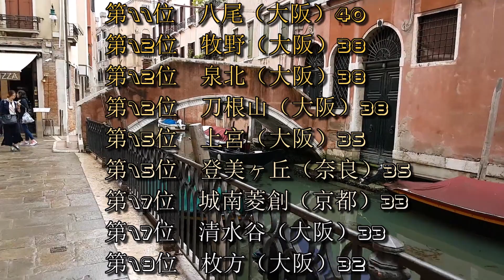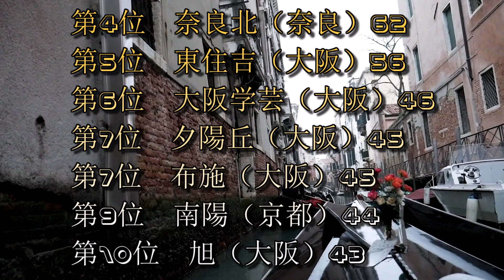摂南大学（摂大）高校別合格者数ランキング2021【ゆっくり読み上げ】（※前期終了時点）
水の都
作者名：なる　様